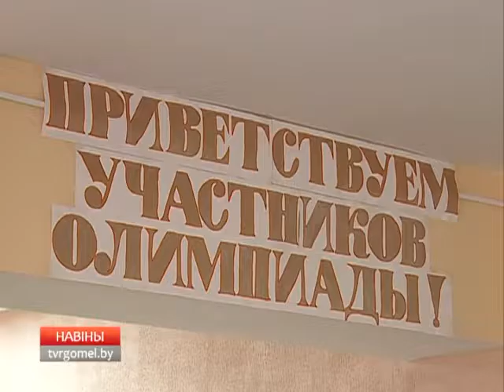Подготовка к олимпиаде